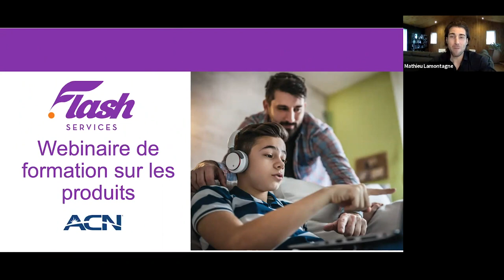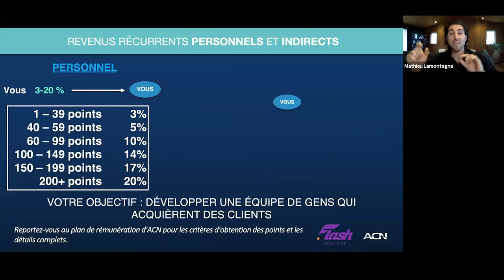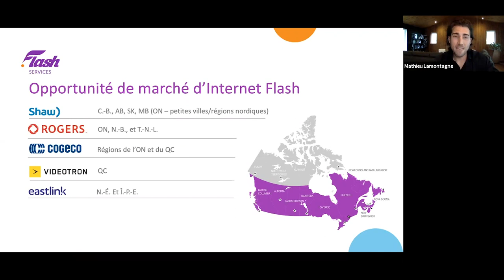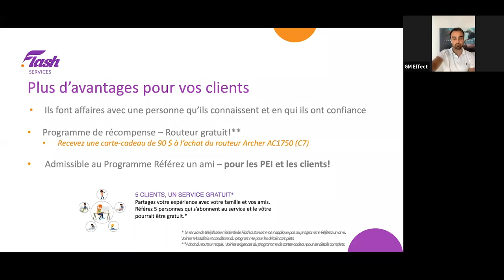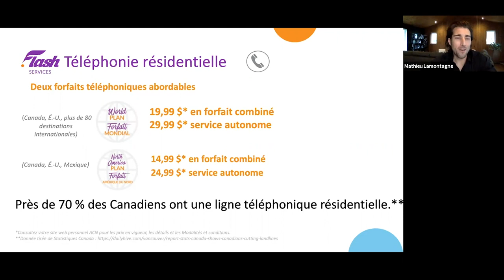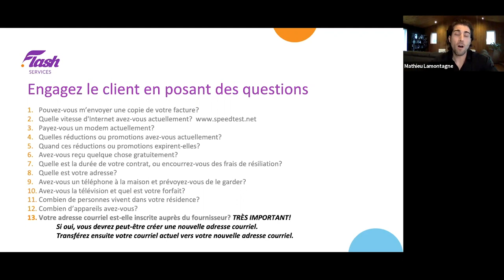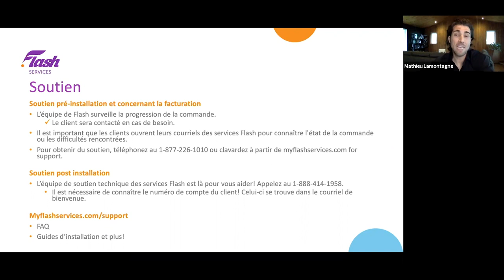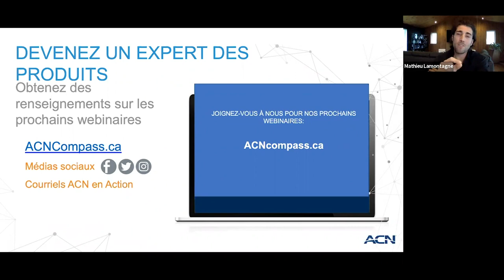Services Flash – Canada